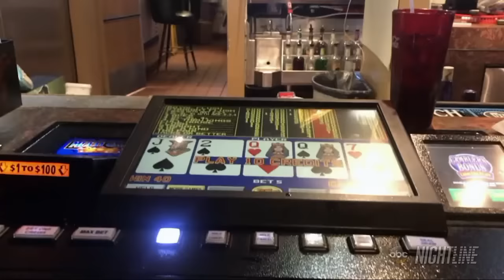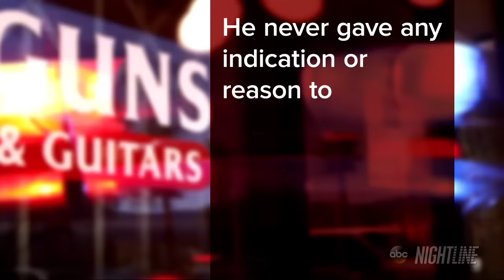What we know about Vegas mass shooting suspect Stephen Paddock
Authorities say Paddock, 64, had rifles and handguns in his hotel room on the 32nd floor, where he shot at concertgoers.